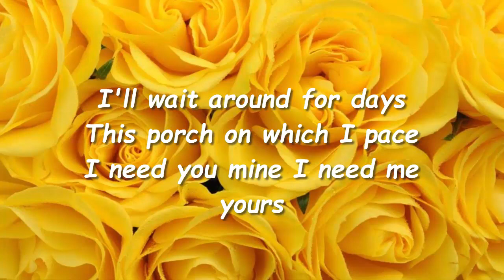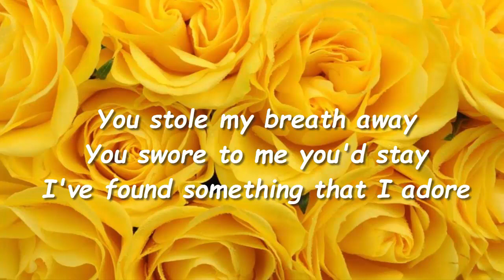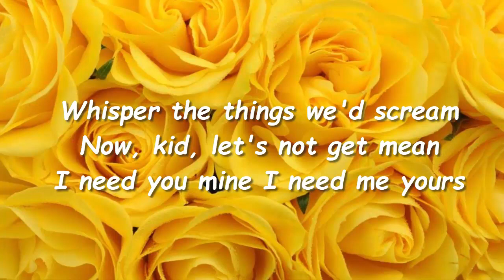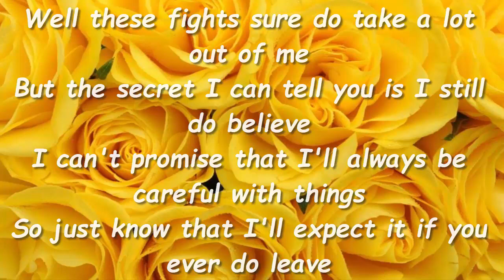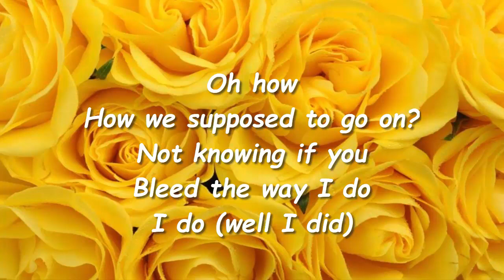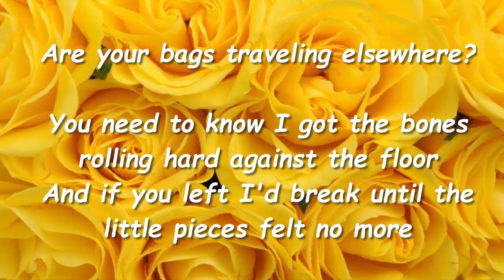Crazy Bird - Wild Child (lyrics video)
Say hi to all of you guys!
This is my FIRST LYRICS VIDEO, hope you enjoy it!